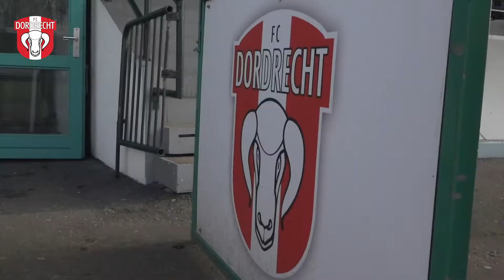FC DORDRECHT DOOR DE PANDEMIE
Gerespecteerd journalist en FC Dordrecht-supporter Kees Thies gaat in gesprek met algemeen directeur Hans de Zeeuw, trainer Jan Zoutman, commercieel manager Henk Donkervoort en MADS manager Lex Stofkooper over ons FC Dordrecht. Hoe is de club 2020 doorgekomen? Wat is het perspectief voor 2021...

Het zijn slechts enkele voorbeelden van de vele vragen waar Kees Thies antwoord op heeft gekregen.

Je kunt ons ook volgen op onze andere social media kanalen!